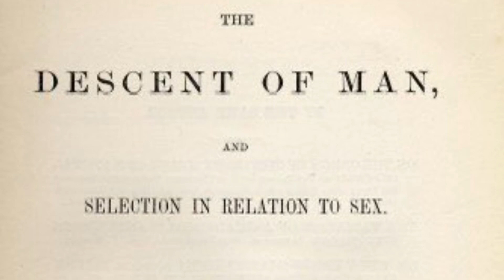The Life and Death of Charles Darwin